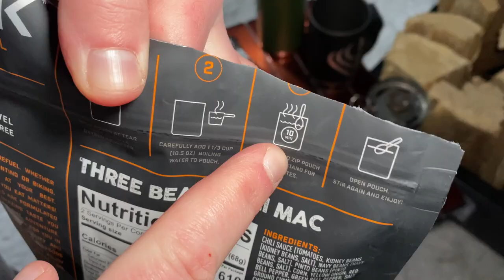First Time Winter Camping In The Subaru Outback | Wilderness Offroad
In this video I take you along on my first winter camping trip in the Subaru Outback. This was also my first time filming a trip and I made the best video I could with the footage I had!

Camping Gear
Winter Sleeping Bag
Stove 2 Burner
Water Filtration
Water Storage
Window Screens
Hatch Tent
Backup Battery Jumper

Subaru Mods
Black Rhino Rims
KO2 Tire
Roof Basket

Lighting
Diode Dynamic Fogs
Lasfit Pod lights (ditch)
Lasfit Light Bar 30in
Lasfit Amber Light Bar 22in
Lighting Switch Panel

Filming Gear
Iphone 11
GoPro Hero 8 Black
Iphone Stand/Light